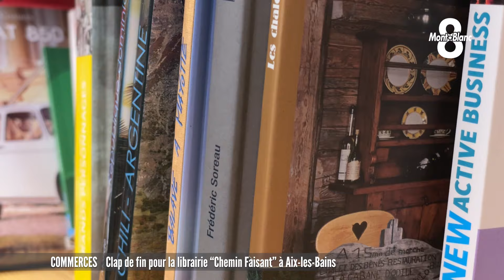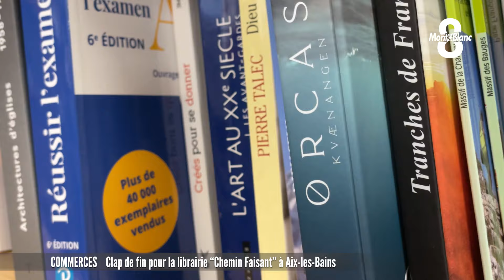Clap de fin pour la librairie "Chemin Faisant" à Aix-les-Bains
C’est une fermeture qui risque de ne pas passer inaperçue. Située rue de Genève à Aix-les-Bains depuis 2004, la librairie Chemin Faisant met fin à son activité à partir du mois de mars. Une décision prise par la gérante de l’établissement, Virginie Rigot. Mais cette annonce déstabilise certains habitués. Chloé Le Meur s’est rendue sur place. Reportage.